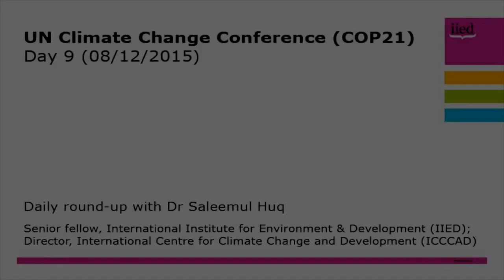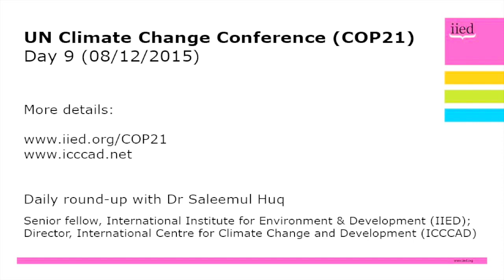COP21 daily update with Saleemul Huq, 8 December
On the eighth day of the 21st Conference of the Parties (COP21), Dr Saleemul Huq reports on the Climate Vulnerable Forum and the momentum that is gathering towards a long-term temperature goal of 1.5 degrees.

A senior fellow at the International Institute for Environment and Development (IIED) and director of the International Centre for Climate Change and Development (ICCCAD), Huq the trade-offs that may be needed to ensure the goal is included in the text, and the remaining requirement for stringent decarbonisation wbefore 2050.

Huq will be providing daily updates from COP21 throughout the conference.